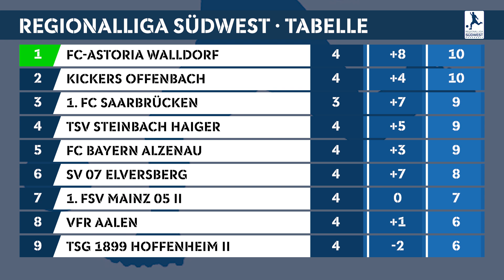Regionalliga Suedwest : Die Torshow vom 4. Spieltag